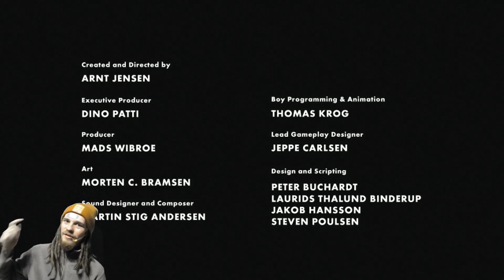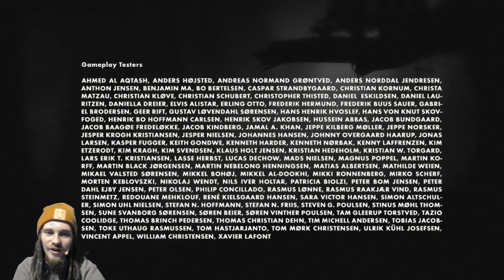Jonny ludas: LIMBO #02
LIMBO estas ludo el la jaro 2010/2011, en kiu vi stiras knabon tra malhela, mistera mondo serĉante vian fratinon. La ludo mallongas, kaj pro tio mi decidis ludi ĝin kun vi en du epizodoj.